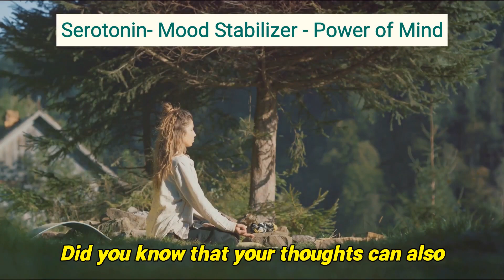Boosting Serotonin Levels: The Power of Massage Therapy and Positive Thinking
The video discusses the benefits of massage therapy beyond relaxation and stress relief, suggesting that it can also increase serotonin levels. It highlights the potential for simple lifestyle changes and positive thinking to boost serotonin levels. The power of the mind is emphasized, indicating that thoughts can influence serotonin levels. The video encourages viewers to consider the impact of their thoughts and to consider booking a spa appointment for potential serotonin-boosting benefits. The information shared is not intended to be a substitute for professional medical advice, diagnosis, or treatment. Always seek the advice of your physician or other qualified health provider with any questions you may have regarding a medical condition.
Any action taken based on our videos is at your own discretion and risk. We hold no liability for any harm or injury resulting from using the information presented.